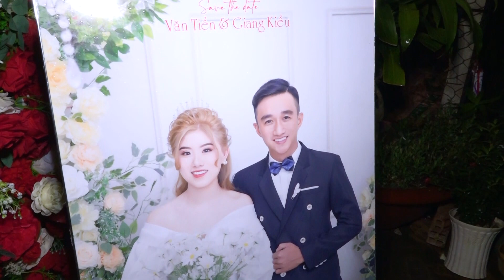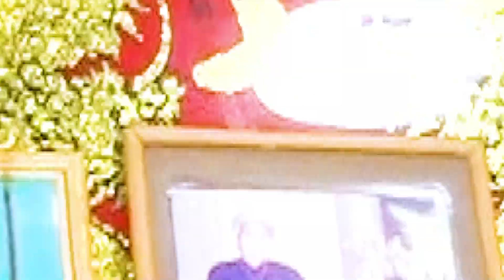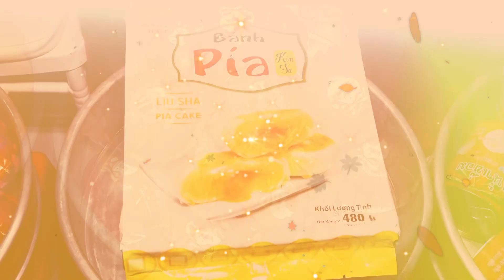DAM CUOI VAN TIEN GIANG KIEU